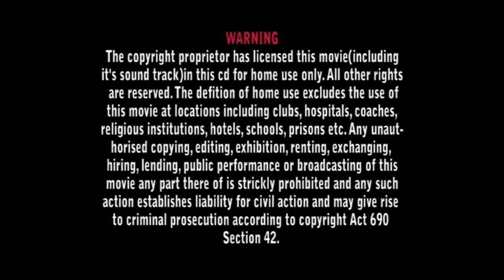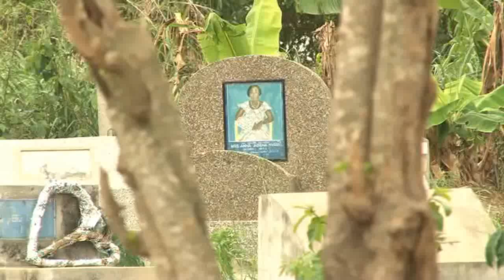SAMAN 3 Asante Akan Ghanaian Twi Movie